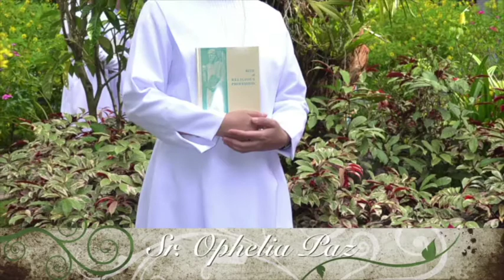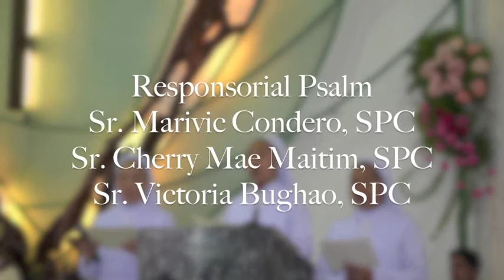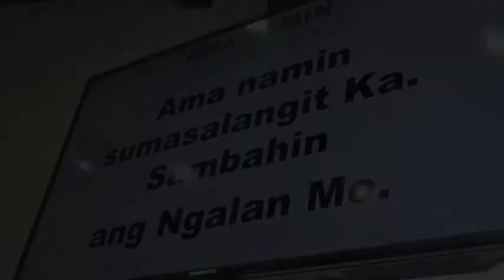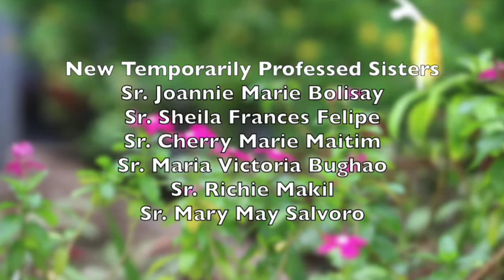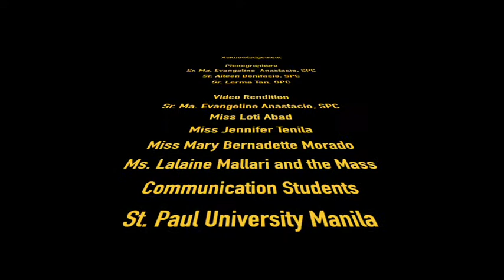Rite of Perpetual and Temporary Profession 2017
The Rite of Perpetual and Temporary Professions
Sisters of St. Paul of Chartres, Philippine Province